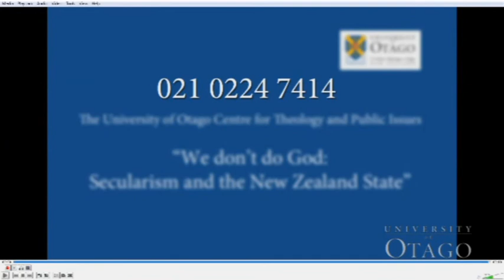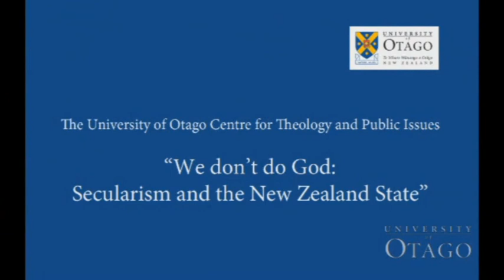We dont do God : Secularism and the New Zealand State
Centre for Theology and Public Issues
University of Otago
Humanities Lectures - Video